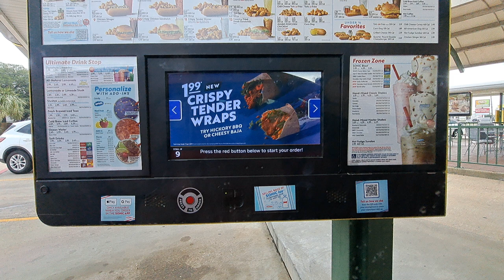BILI TAYO NG SONIC FLOAT DRINK MAY LIBRENG ECLIPSE GLASSES